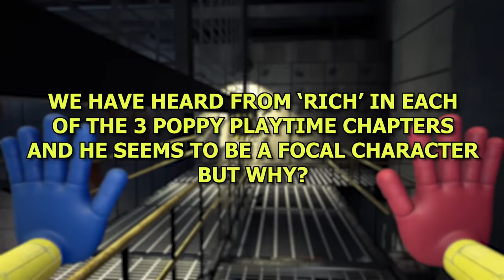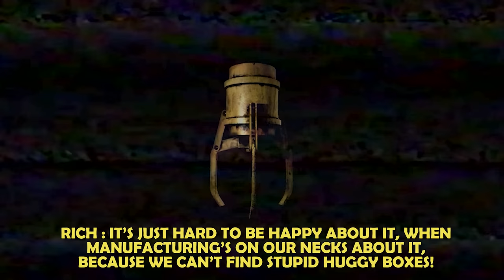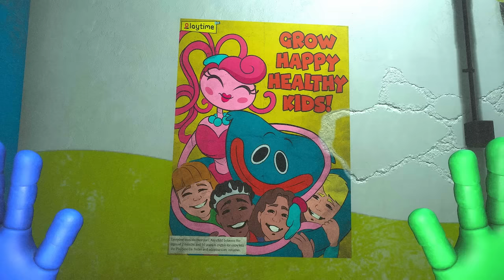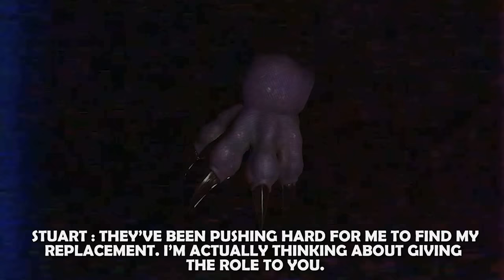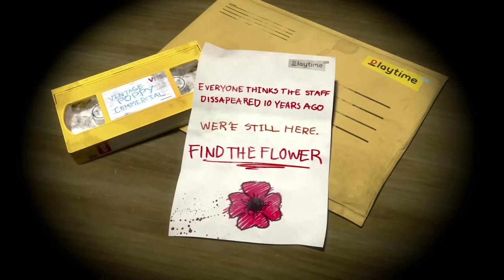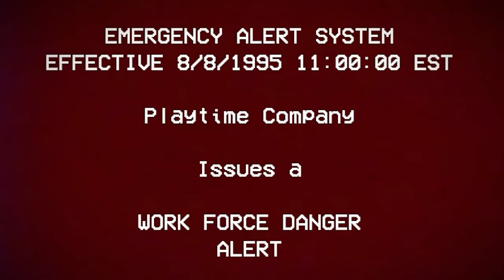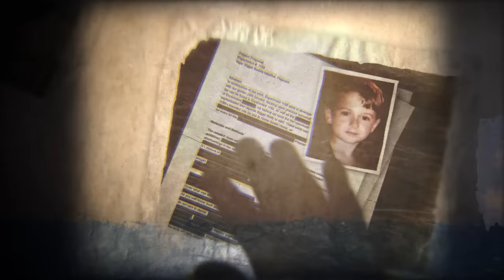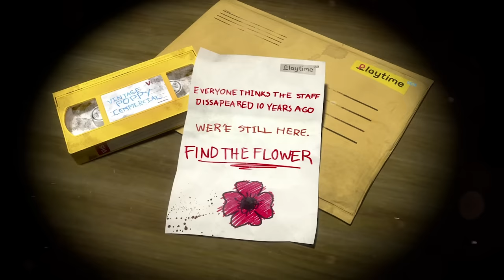Who is the Protagonist? || Poppy Playtime Theory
The main protagonist of Poppy Playtime is a mystery to this day. However, we can make an educated guess based on some evidence found throughout the story so far. In this video we take a look at Poppy Playtime's mystery character and the character of Playtime Co worker Rich. A prominent side character who seems to have importance, despite us never meeting him. Could Rich and the protagonist we play as be one and the same? Watch on to find out in this new Poppy Playtime theory video.